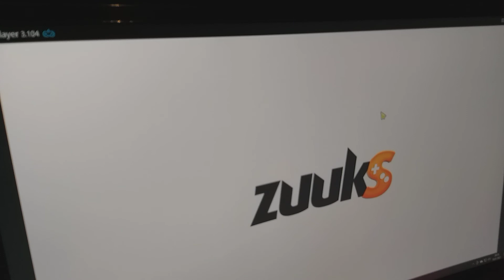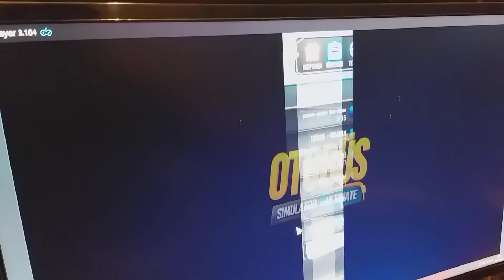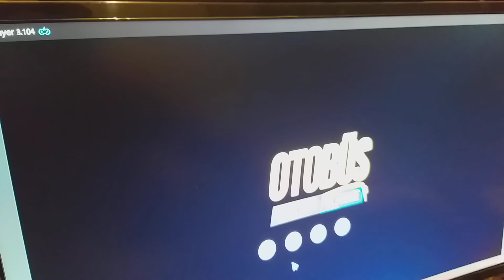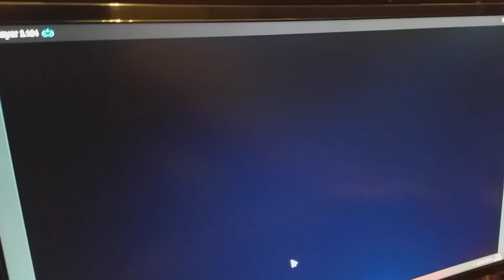10.01.2021 BUS SIMULATOR ULTİMATE ONLİNE YENİBÖLÜM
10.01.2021 BUS SIMULATOR ULTİMATE ONLİNE YENİBÖLÜM